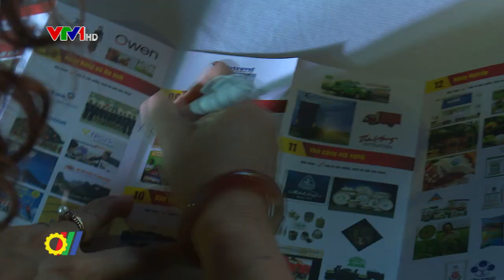Tổng kết Chương trình Nhận diện hàng Việt Nam – Tự hào hàng Việt Nam năm 2018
Mới đây, tại Hà Nội, Bộ Công Thương đã tổ chức Gala Tổng kết Chương trình Nhận diện hàng Việt Nam – Tự hào hàng Việt Nam năm 2018, nhằm ghi nhận kết quả đạt được và những điểm nổi bật của chương trình…